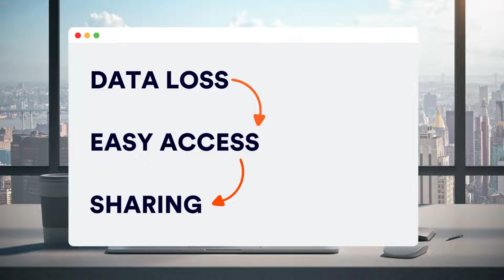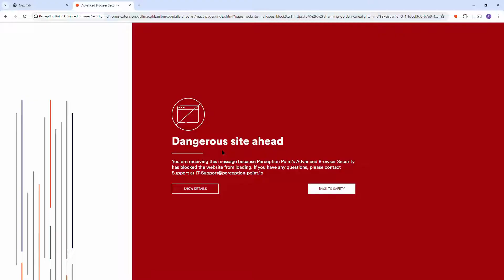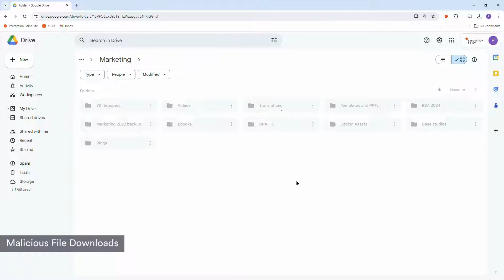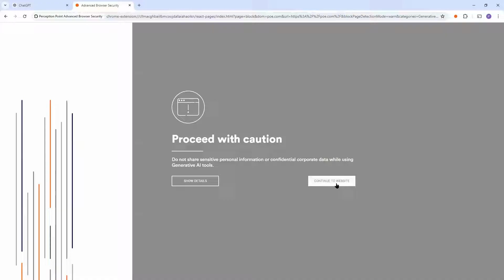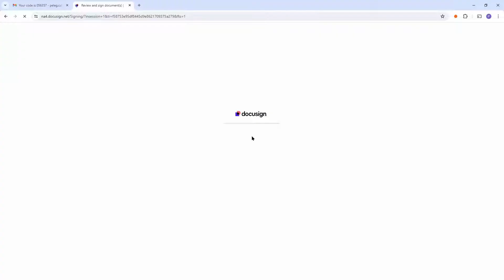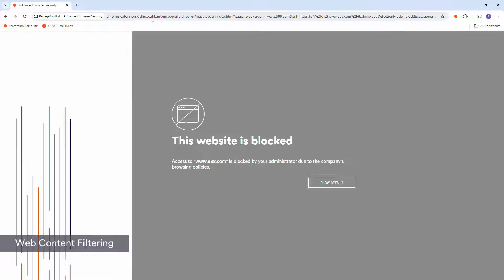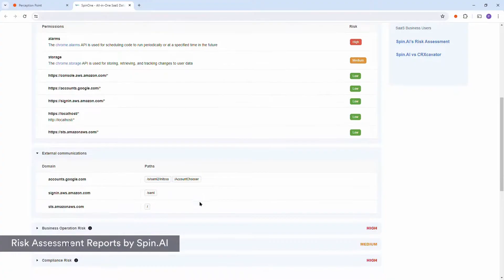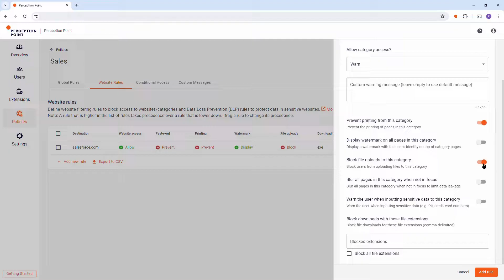Perception Point Advanced Browser Security Demo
Protect your enterprise browser and SaaS apps against external web threats, data breaches and employee-related risks. Regain control and visibility over your users’ last ungoverned workspace with Perception Point Advanced Browser Security extension.